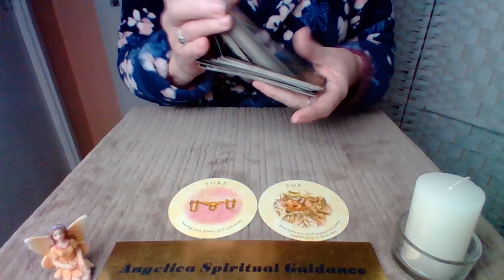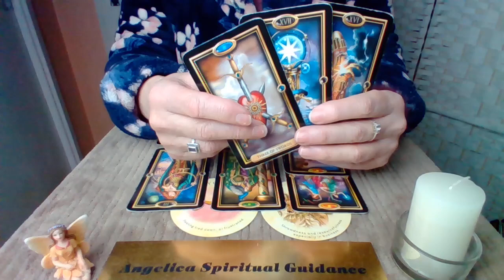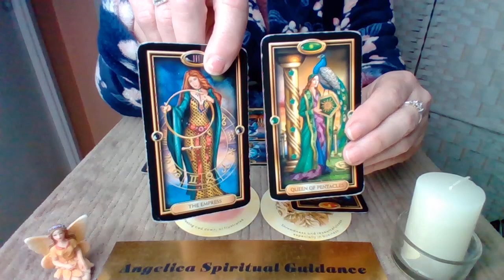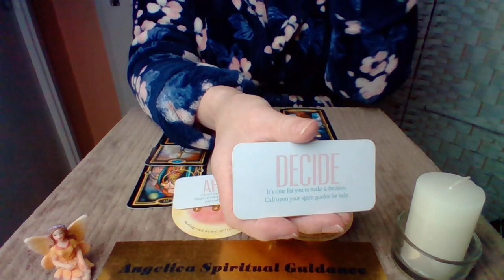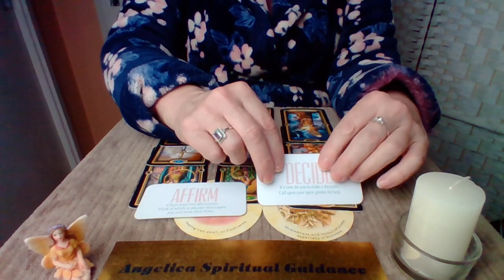Aquarius 20th-26th February 2023 - You've Got What It Takes To Buld A Securer Future !